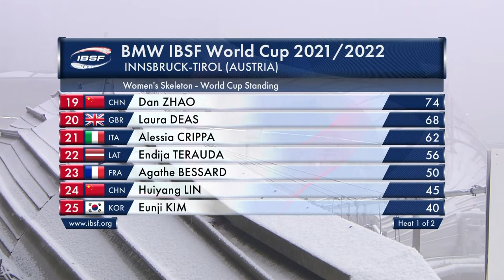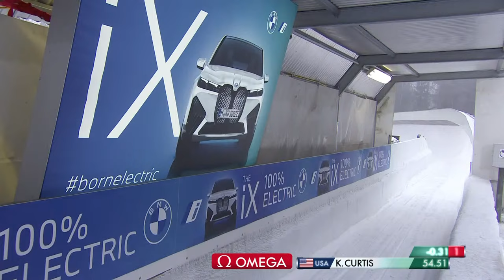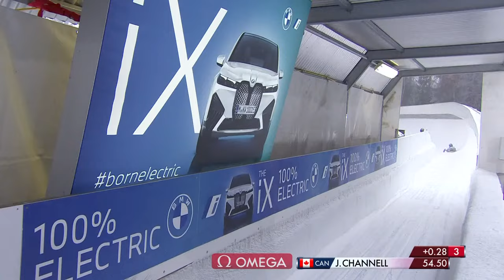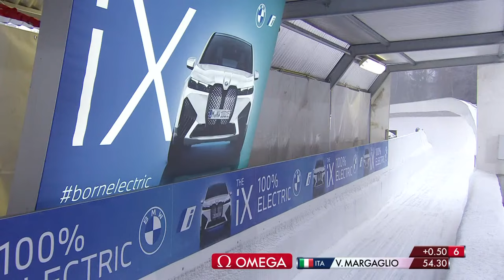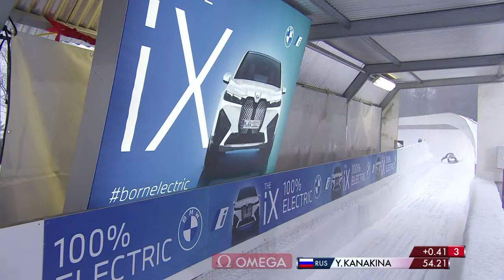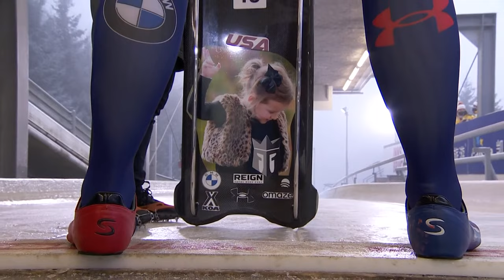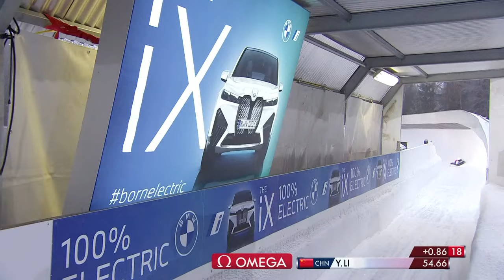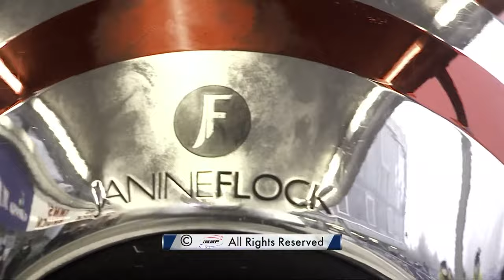Innsbruck #2 | BMW IBSF World Cup 2021/2022 - Women's Skeleton Heat 1 | IBSF Official